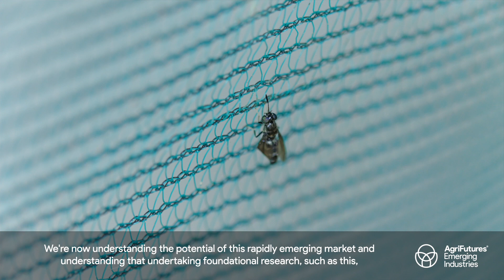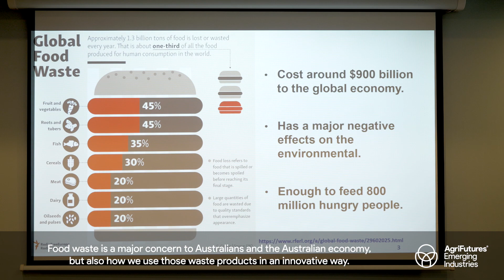Edible Insects - Nutritional quality of edible insects and development of pet foods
AgriFutures Australia is growing the long-term prosperity of Australian rural industries and Catalysing a $10 million Australian Insect Industry.
One of the projects AgriFutures has invested in, is the Nutritional quality of edible insects and development of pet foods.
This project is the first of its kind in Australia, processing insects as pet food. The Australian pet food industry is estimated to be worth $2.4 billion.
In this video we hear from all the people involved in processing insects as pet food project and why there is so much excitement about its potential.